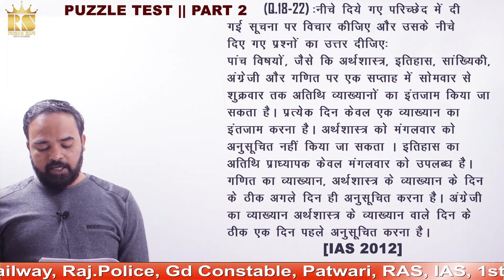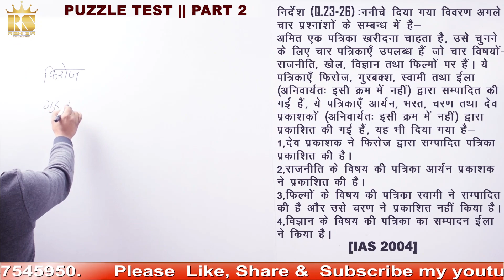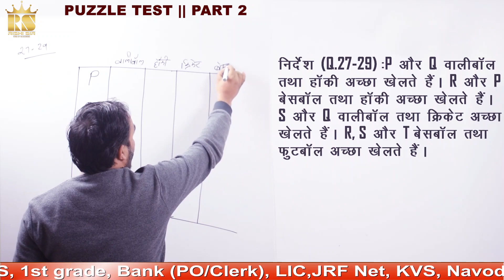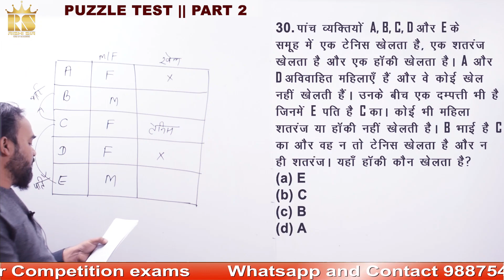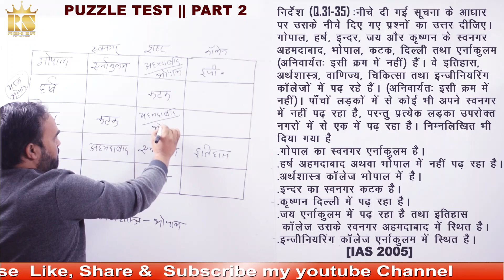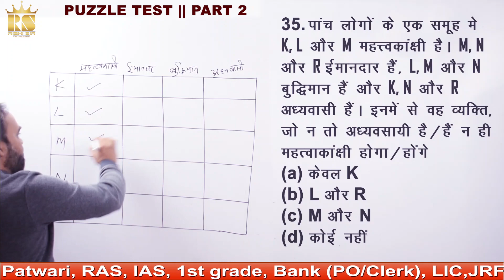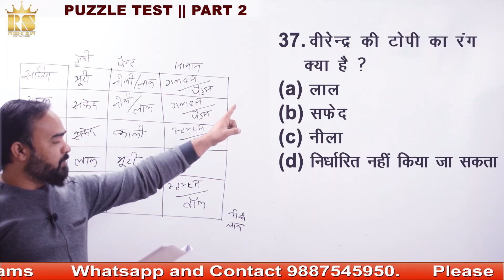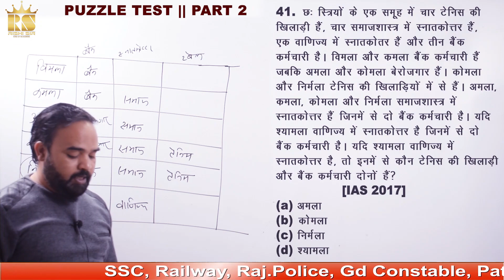Puzzle Test || Part 2 || IAS/RAS || Reasoning || By Rishi sir